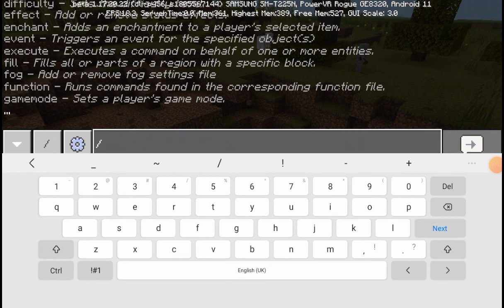The World That We went to the End!!!(3)